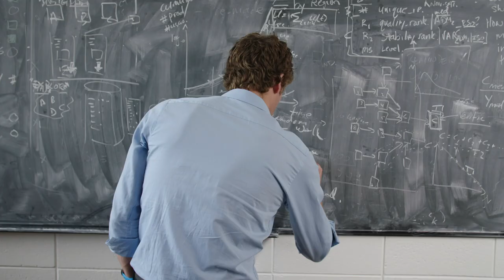Why study a Master of Applied Economics and Econometrics at Monash?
Gain the technical and analytical skills to excel in a specialist or executive role.